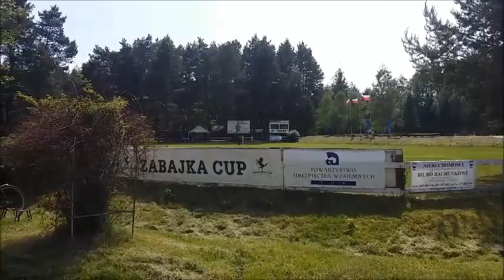Wycieczka Towarzystwa Miłośników Ziemi Mieleckiej do Zabajki, 4 czerwca 2017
Sekcja Turystyczna TMZM zorganizowała 4 czerwca 2017 roku z okazji Dnia Dziecka wycieczkę dla dzieci i dorosłych do Zabajki. Zabajka to wieś położona w powiecie rzeszowskim, w gminie Głogów Małopolski, gdzie w środku lasu znajduje się ośrodek rekreacyjny ze znanym w Polsce Ludowym Klubem Jeździeckim.

Wycieczkę poprowadził Janusz Wyzina – prezes Sekcji Turystycznej przy TMZM z pomocą skarbnika, Andrzeja Kobylarza. Dzień zapowiadał się słoneczny i grupa wycieczkowiczów składająca się z rodziców i dzieci wyruszyła w podróż w świetnych nastrojach. montaż wideo; Zbigniew Wicherski